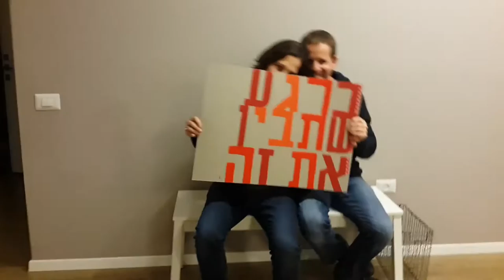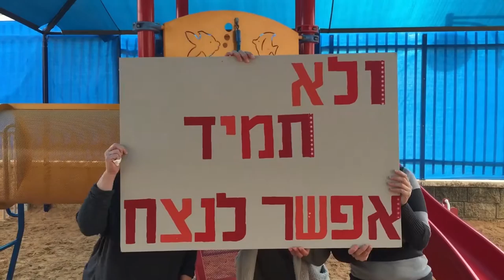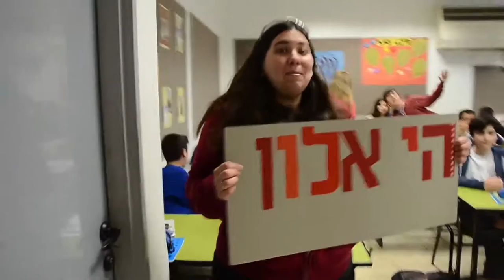Alon bar mitzva hey jude